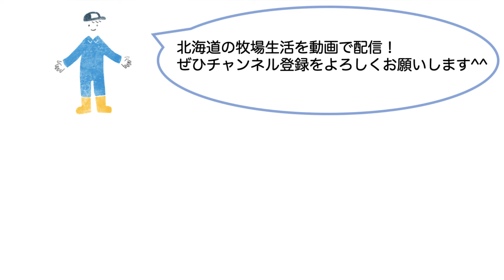【星空・流れ星】GoProのナイトラプスで星空を撮ってみた第2弾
前回から設定を変えて、再びGoproのナイトラプスビデオで星空を撮ってみました。
流れ星が3つくらい撮れていました♫
※星の光が弱いので暗いところで見てみてください

Twitterでリアルタイムな子ヤギの様子をあげています。